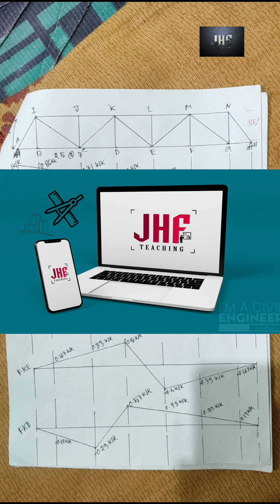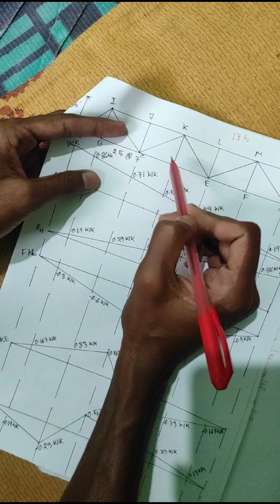Truss Influence Line Draw I Math I Civil Engineering I B.Sc.I EUB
On Screen : Jalal Hossain
Video & Edit : Masud & Faruk